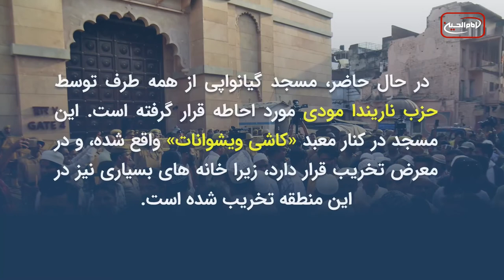افزایش درگیری بین مسلمانان و هندوها بر سر یک مسجد در هندوستان - علی اکبری گزارش می دهد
هر چه بیشتر زمان پیش می رود، اختلاف و درگیری میان مسلمانان و هندوها در کشور هند بیش از پیش می شود.
اما این بار شکاف اختلاف میان طرفین بر سر مسجدی به نام "گیانواپی" است که هم مسلمانان و هم هندوها ادعای مالکیت آن را دارند.

مسجد «گیانواپی» در هند، یکی از سه هزار مسجد در این کشور است که هندوها مدعی هستند بر ویرانه های معبد ساخته شده و اخیرا نیز مورد اختلاف میان هندوها و مسلمانان است.
مسجد «گیانواپی» واقع در شهر بنارس یا واراناسی، دومین مسجد در شمال هند بعد از مسجد بابری است که مورد اختلاف میان هندوها و مسلمانان است.
این مسجد در قرن ۱۷ میلادی بنا شده و هندوها مدعی هستند که این مسجد بر ویرانه های یک معبد بنا شده است.
 مسجد گیانواپی، یک بار در سال 1992 به دست شماری از هندوها تخریب شد و هم اکنون بعد از گذشت سال ها این مسجد همچنان محل اختلاف است و پرونده آن در سه دادگاه هند مورد بررسی قرار گرفته است.
 این مسجد در شهر مقدس هندوها و در حوزه انتخابی «نارندرا مودی» نخست وزیر این کشور واقع شده و همین امر مسئله را پیچیده تر کرده است.
 بر اساس گزارش های متناقض، یک ستون سنگی که نماد «شیوا» الهه هندوهاست، در این مسجد واقع شده این در حالی که مسئولان مسجد این ادعا را رد کرده و معتقدند این اثر در واقع یک چشمه است.

در همین راستا، پنج نفر از زنان هندو از دادگاه محلی درخواست کردند، زیرزمین این مسجد برای برگزاری آیین  مذهبی شان باز شود.
 این در حالی است که شش ماه گذشته نیز در هند این مسئله مطرح شد و بار دیگر این پرونده باز شده است.
در جلسه ای که اخیرا برگزار شد، دادگاه، مسئولان مسجد را به دلیل اینکه در مدت قانونی به این اعتراض پاسخ ندادند، به صورت نمادین جریمه کرد. همچنین مسئولان این مسجد به درخواست هندوها برای باز کردن زیر زمین مسجد به منظور بررسی علمی این مکان توجهی نکردند و اجازه دسترسی به هندوها را ندادند.
 در حال حاضر، مسجد گیانواپی از همه طرف توسط حزب ناریندا مودی مورد احاطه قرار گرفته است. این مسجد در کنار معبد «کاشی ویشوانات» واقع شده، و در معرض تخریب قرار دارد، زیرا خانه های بسیاری نیز در این منطقه تخریب شده است.
 نیروهای امنیتی از این منطقه حفاظت می کنند و مانع نزدیک شدن مسلمانان به این مسجد می شوند و می دانند که تنها مسلمانان در زمان نماز به این مسجد می آیند.